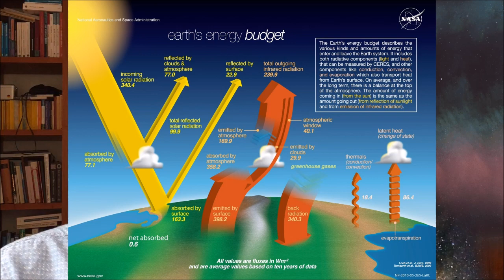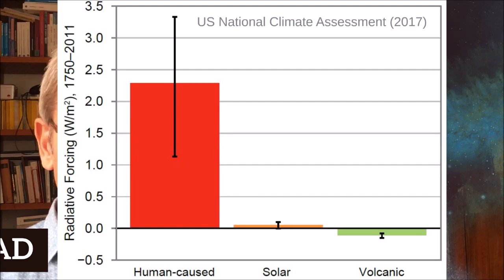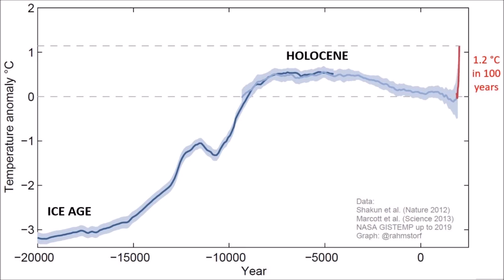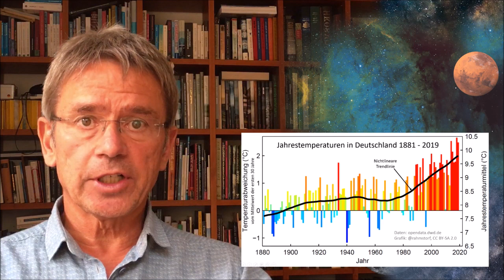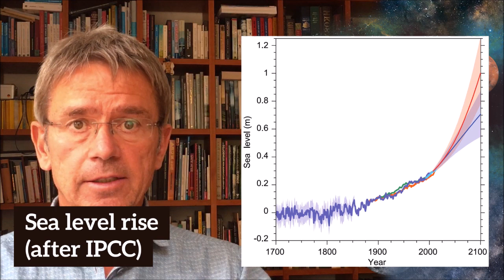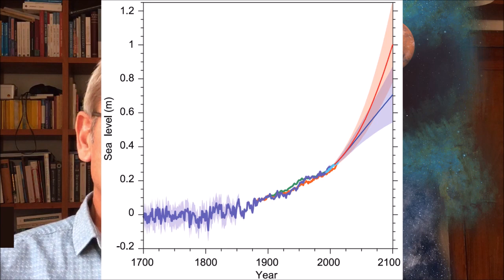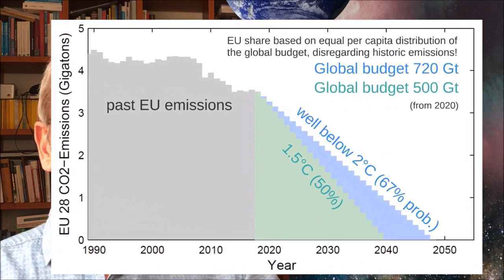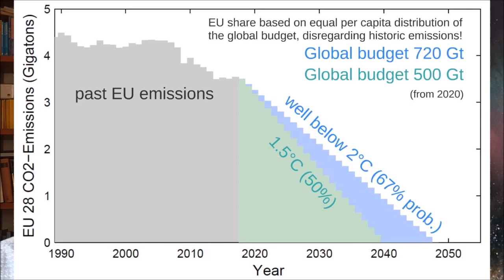Climate Crisis: What we know and what we can do about it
Short lecture by Prof. Stefan Rahmstorf, Head of Earth System Analysis at the Potsdam Institute for Climate Impact Research